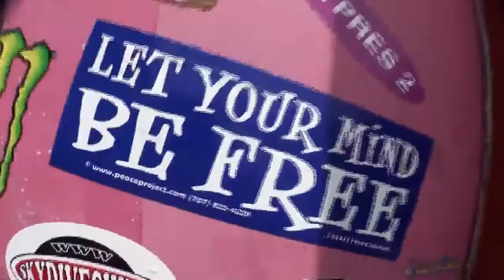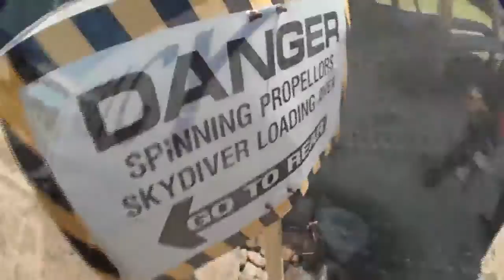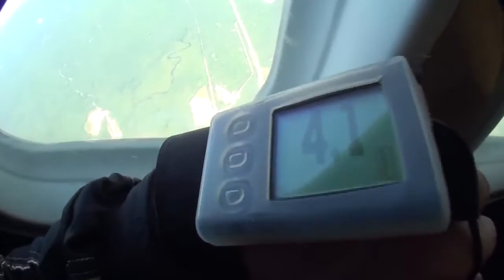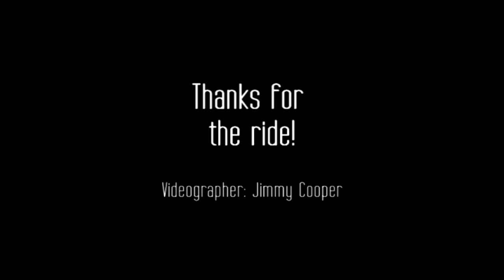MARINA - Jumps at SKYDIVE NEW ENGLAND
MARINA - makes a skydive at SNE